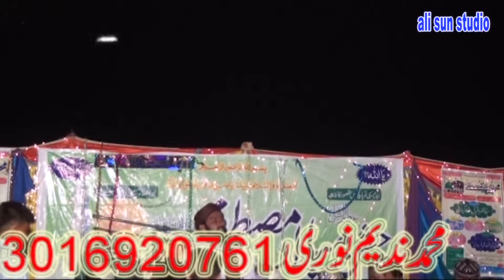hazrat allama sayd niaz shahh sahib gilaani khitaab 2020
hazrat allama sayd niaz shahh sahib gilaani khitaab 2020 please subscrib to my chanele .ali sun studio